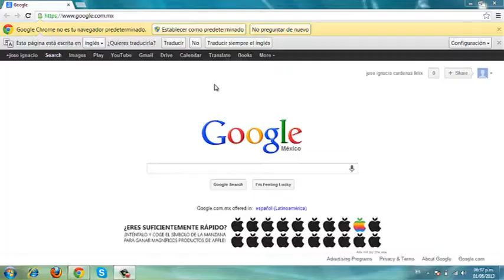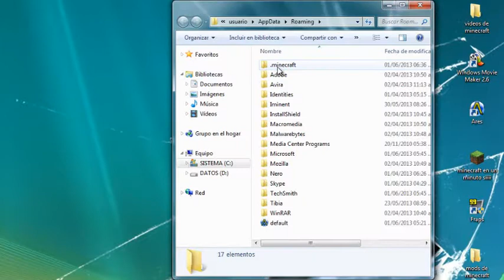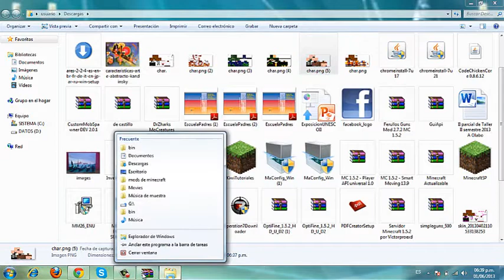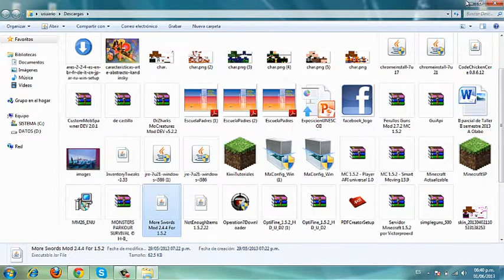como cambiar mi skin en minecraft